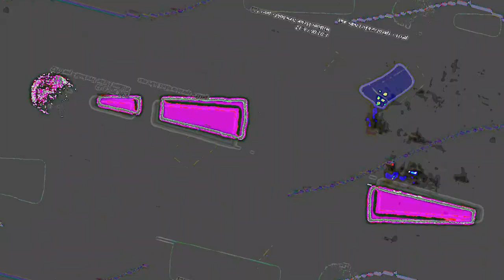[EPILEPSY WARNING] Movie 23 05 16 07h55m26s